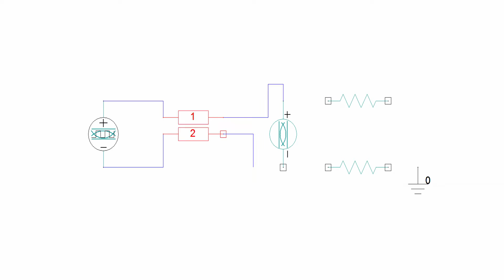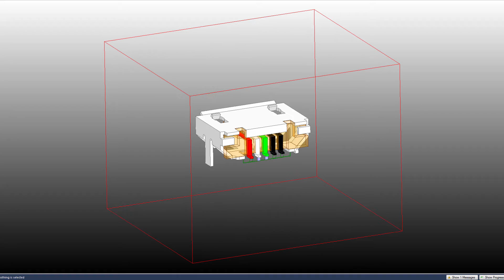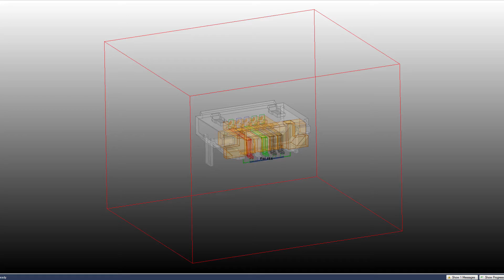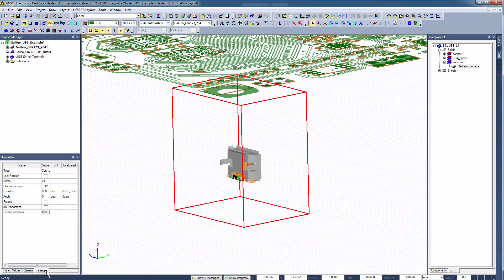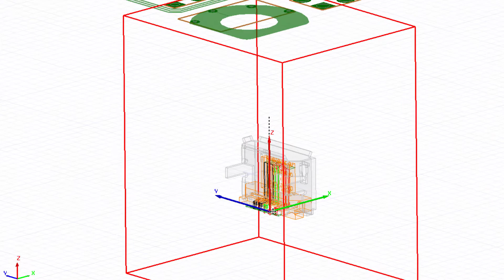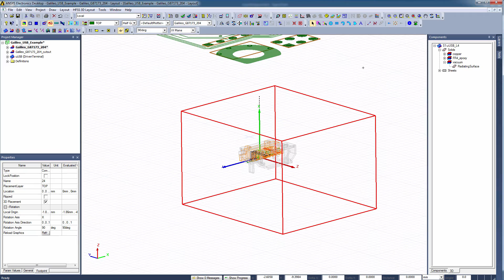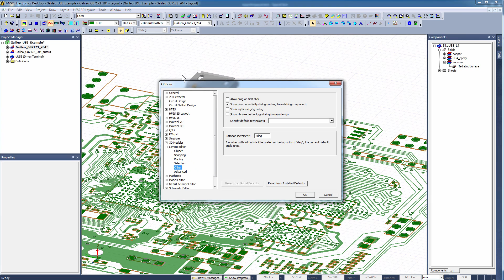ANSYS HFSS: Linear Network Analysis of a Layout Driven Assembly - Part 1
This video shows how to place a micro-USB connector on a printed circuit board using ANSYS HFSS. ANSYS HFSS simulates 3-D full-wave electromagnetic fields for accurate and rapid design of high-frequency and high-speed electronic components.